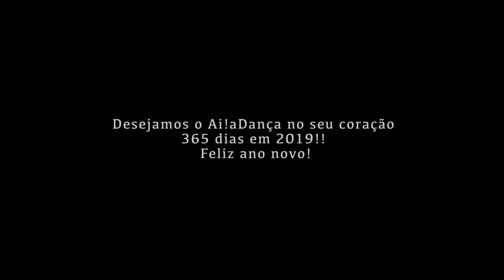Estamos prontos! Ano 2019 em corpo e alma!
Dia 1 dos 365 que desejamos muito que passe com o Ai!aDança no seu coração!
Aqui fica um remake de alguns dos momentos que nos marcam em bom a alma de cada um nós!
A nossa história é feita de braço dado consigo!
Sem a sua presença nada disto faria sentido!
Muito obrigado por estar connosco em palco e fora dele!
2019, estamos prontos!
Que venham palcos e momentos deste que nos perpetuam a alma!
Uma edição deslumbrante Iam77!